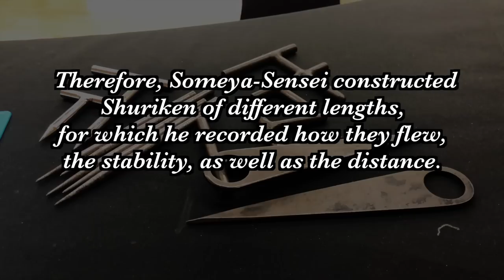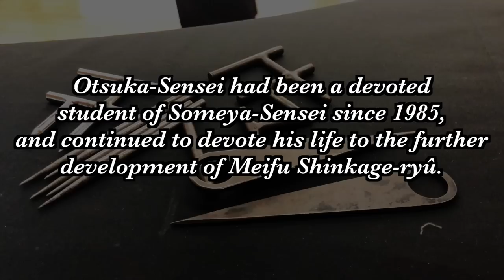【NINJYA】MEIFU SHINKAGE-RYU SHURIKEN JUTSU Yasuyuki Otsuka Special interview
【Video content】
The Meifu Shinkage Ryu (MSR) is a modern school of Shuriken Jutsu. It was founded by Dr. Chikatoshi Someya Sensei (Someya Chikatoshi) in the 1970s. Someya Sensei was a student of Yoshio Sugino Sensei of the Katori Shinto Ryu, although the throwing style used in Meifu Shinkage Ryu is different. Someya Sensei refined the Katori style of throwing, making it shorter, faster and more concealed. The Meifu Shinkage Ryu is a small school of about 30 students who train in Japan, under the instruction of the present Soke, Yasuyuki Ôtsuka Sensei. This school is almost entirely composed of students of other martial arts schools. Due to the continued hard work of Otsuka Sensei the MSR family is growing across the world and has training groups or Keikokai in many countries. At the present time the UK has the largest number of MSR members outside Japan. Sensei David Jackson of Inyoshin Dojo is a direct student of the present Soke. Ôtsuka Sensei welcomes students from any art or country. He calls himself a “shuriken teacher and researcher.” There is a specific kind of shuriken called a Meifu Shinkage Ryu shuriken, but Ôtsuka Sensei teaches and students will often practise throwing shuriken from many different schools, most of which are now extinct.

【Policy】
In this channel we show you the most loved traditional dishes or foods and culture of Japan.